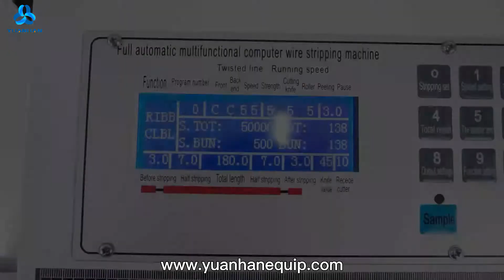Fully Automatic Parallel Flat Twin Cable Cutting Slitting and Stripping Machine